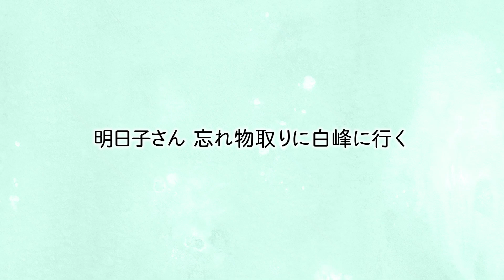明日子さん 忘れ物取りに白峰に行く 石川県 白山ろく民俗資料館 旅行 ドライブ ジオパーク エンタメ 白峰案内 ランチ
石川県の白山ろく民俗資料館へ８月に動画の撮影に行った明日子さんは、
大事なとうふ君人形を置いて帰ってしまいます。その大事な忘れ物を取りに、明日子さんは再び白峰に向かうのでした。ラストの白峰温泉での入浴シーンが見もの？？？ｗ

動画編集／Kagayaki.cam